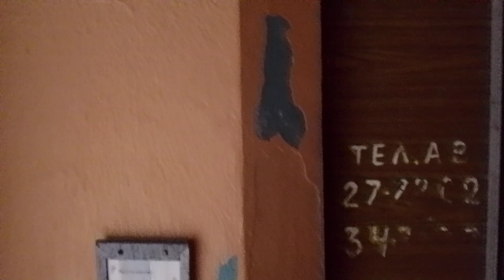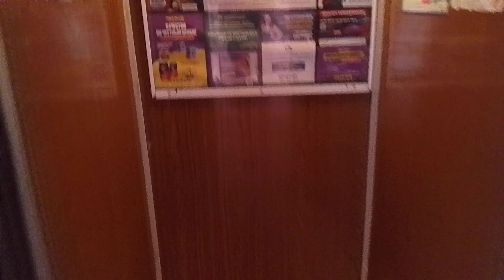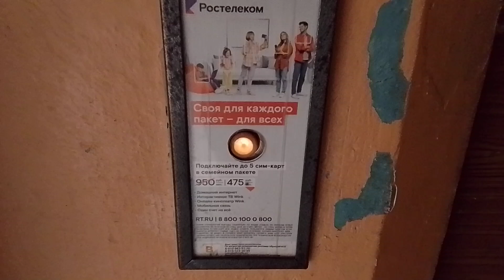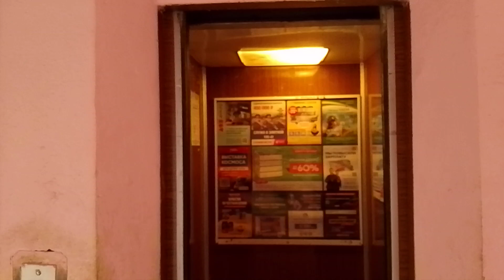Горизонтальная обшивка ДШ! Лифт КМЗ-(1978 г) 320 кг, 0,71 м/с (@г. Тула, Братьев Жабровых, 5, под-2)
Информация

• марка: КМЗ
• тип: пассажирский
• грузоподъёмность: 320 кг
• скорость: 0,71 м/с
• количество остановок: 9
• створки ДШ: коричневые (вертикальная, горизонтальная обшивка)
• вызывные посты: ВП-31
• приказная панель: колхоз
• двигатель: АС-72
• станция управления: релейная
• заводской номер: 52901
• изготовлен: 1978 г
• установлен: 1978 г

Дополнительная информация

• год постройки дома: 1978
• количество подъездов: 8
• количество этажей: 9
• серия дома: 111-83
• домофон: VIZIT